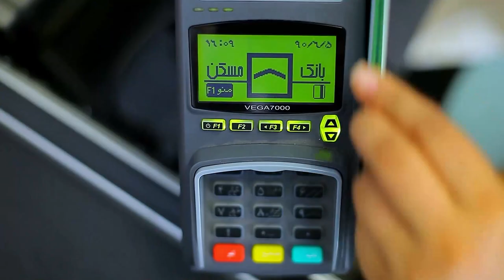Maskan Bank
Client: Maskan Bank
Advertising Agency: Sima Pakhsh
Director & Edit: Omid Khakpour-Nia
DOP: Hadi Shalalvand
Production Manager: Davoud Shahandi
Set Designer: AmirHossein Haddad
Assistant Director: Arash Fasih
Voice Over: Saeid Tavakoli
Cast: Mehdi Milani, Ali Ebrahimi